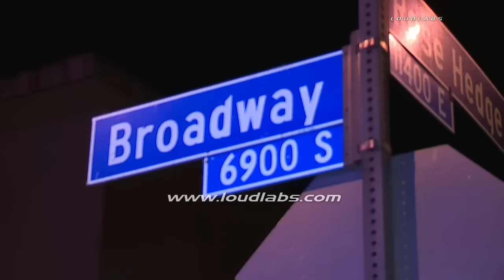Car Crash and Shooting / Whittier RAW FOOTAGE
WHITTIER - One man was dead and another transported after a reported crash. Authorities arrived and found at least one victim with a gunshot wound. He was pronounced dead at the scene. The other possible gunshot victim was transported to the hospital. PD & Sheriffs are investigating the shooting and CHP is investigating the crash.